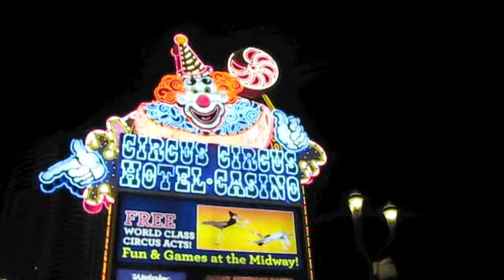VEGAS PART 2